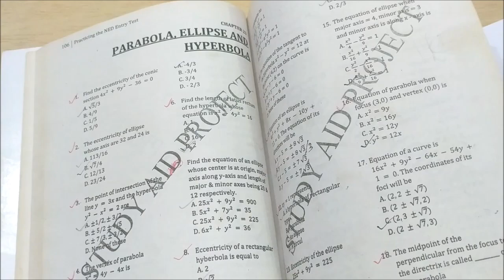NED Past Papers || ECAT Test Preparation || Lecture 29 || CHAPTER # 9 || Second Year Maths 🔥🔥🔥